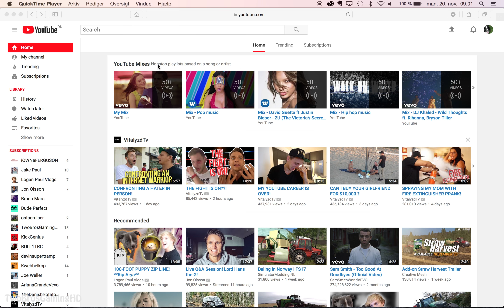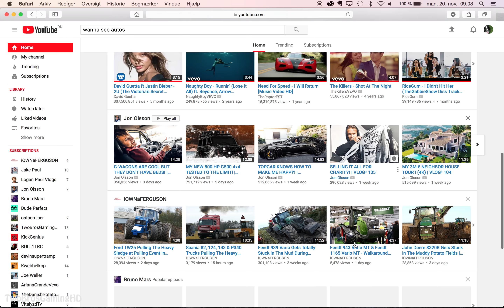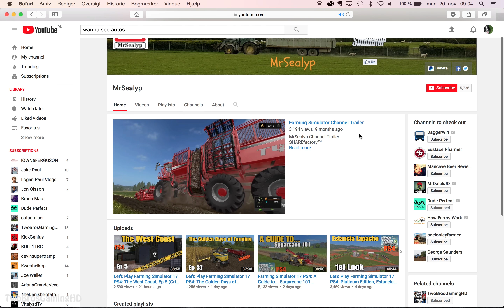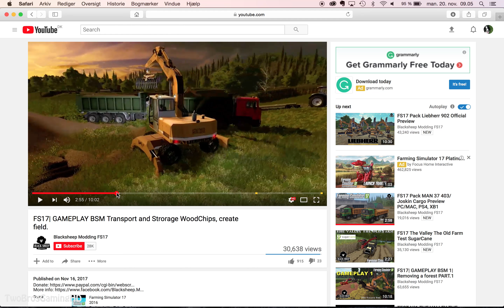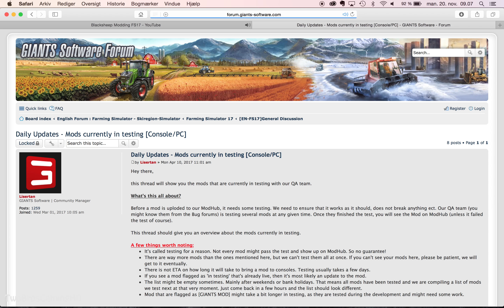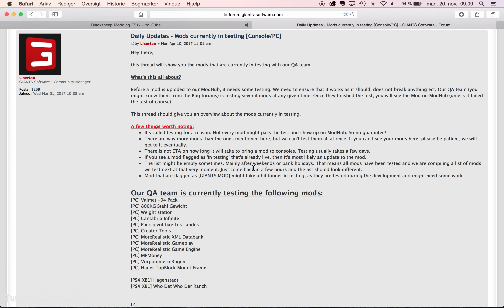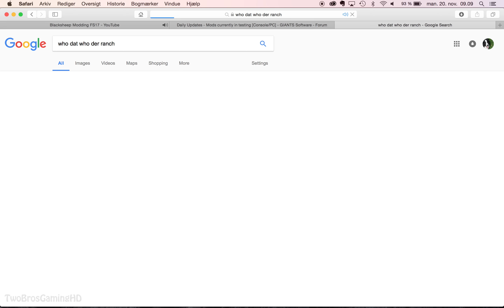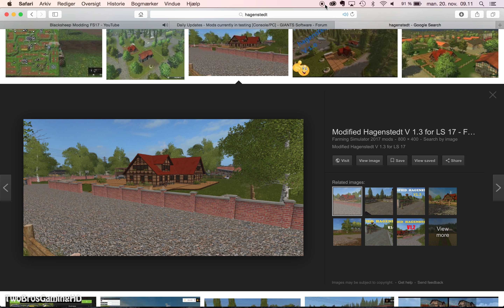NEW GOOD UPCOMING MODS FROM BLACKSHEEP in Farming Simulator 2017 | I JUST LIKE IT | PS4 | Xbox One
My lilbros channel - goo.gl/FTbCCz